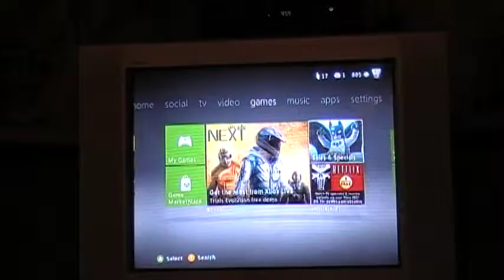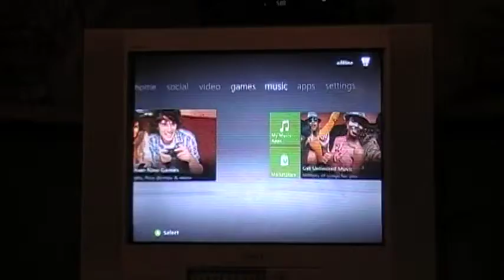how to take all of the updates off of your xbox 360 dashboard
to take off the updates you need to press lb, rb, x lb, rb, x and then it will ask you if you want to and say yes. it will restart your xbox 360 and the updates will be gone.